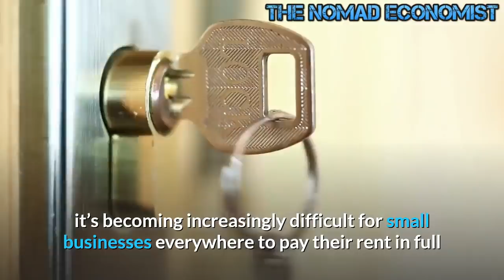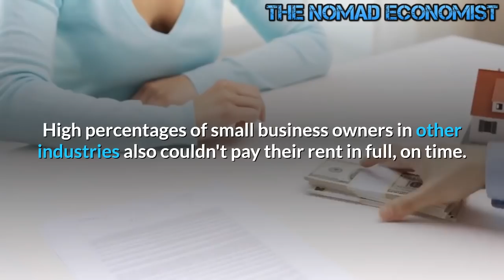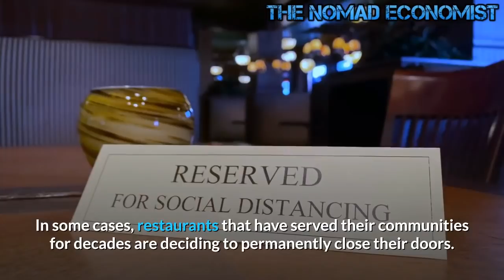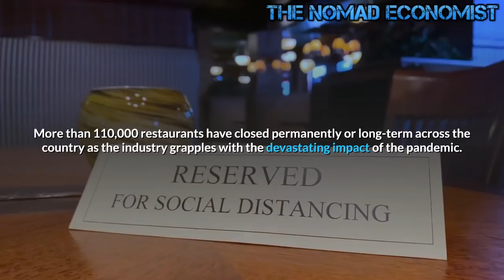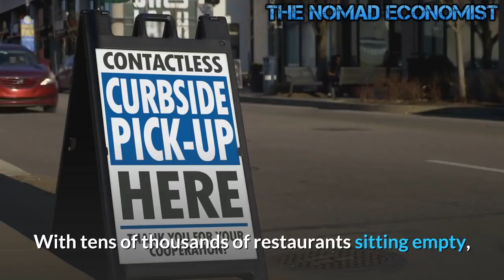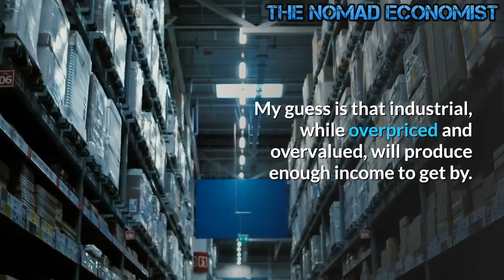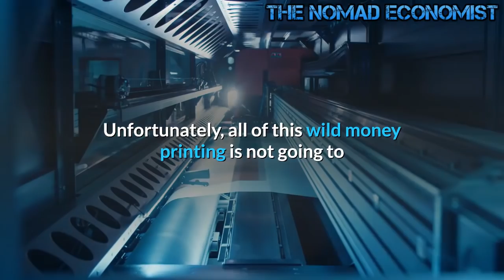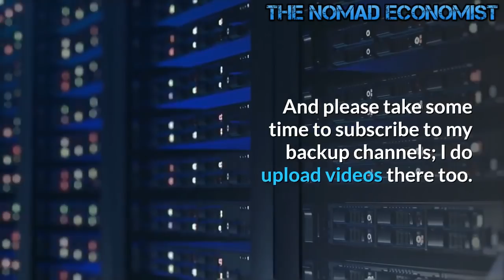The Restaurant Industry is in The Midst of a Complete and Total Meltdown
The National Restaurant Association (NRA) sent a damning letter to Congress on Dec. 7 addressing the collapse of more than one hundred thousand restaurants across the country this year because of the virus pandemic. In just the last three months, the letter said more than 10,000 eateries have closed, and thousands of others are in "economic freefall."

According to the latest Alignable Rent Poll, it’s becoming increasingly difficult for small businesses everywhere to pay their rent in full and on time, given the latest pandemic resurgences. The need for more federal funding is also becoming more pronounced for many of these businesses, according to the poll.

A Record 61% Of Restaurants, 35% Of Small Businesses Can't Pay December Rent.
Restaurants/bars top the list in December with 61% unable to cover their rent. (And that's up 19% since November).

Nearly half of beauty salons (46%) had trouble paying the rent, as did 43% of travel/hospitality businesses.

High percentages of small business owners in other industries also couldn't pay their rent in full, on time.
Overall, 35% of small business owners reported that they couldn't make rent this month (up 3% from 32% in November). For minority-owned businesses, the struggle is even more pronounced: nearly half (49%) report being unable to cover their rent in December. That figure jumped 5% from 44% in November.  For women-owned businesses, 35% couldn't make rent in November and now that percentage is up to 38% in December.

Looking at different sectors, it's clear that money is growing even tighter in many B2C industries, and paying rent is becoming increasingly more challenging.
That's why the party Comrades and apparatchiks are planning to bailout state and local governments...because the geniuses in government and politics think the problem in the economy is with government revenue shortfalls and government budget problems at the state & local level... and some of those poor underpaid government workers won't be getting their special raises and special bonuses for all their exemplary contributions to the country.